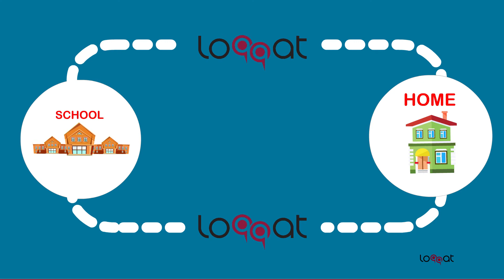Loqqat - Student Ridership and School Bus Tracking System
A complete mobile NFC based school bus and student tracking solution, available in both iOS and Android.